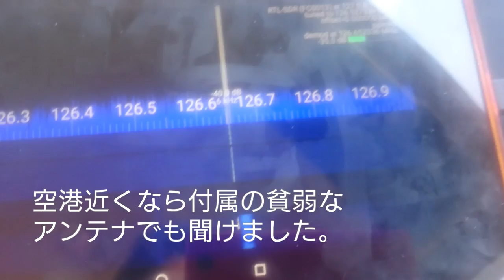530円のワンセグチューナーで聴くエアバンド SDR 航空無線